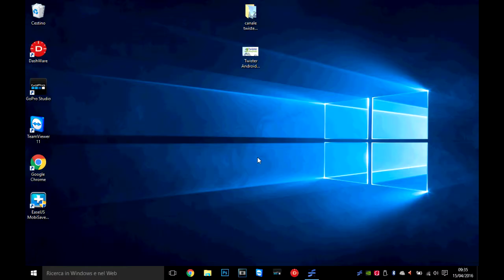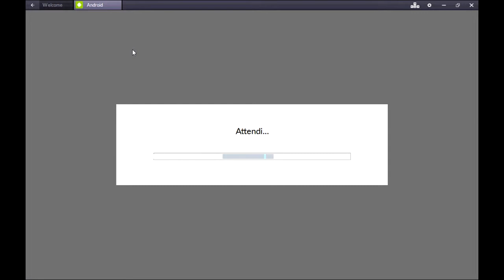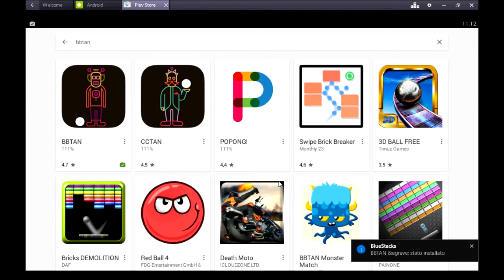BlueStacks Tutorial | Come avere le app android su pc con BlueStacks!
Oggi vi riproponiamo la guida per installare le applicazioni android sul vostro PC!

Conto corrente gratis HYPE 💳 30 giorni Amazon Prime ➡️
30 giorni Amazon Music ➡️
90 giorni Amazon Prime Student ➡️

                                          🔻 Per i tuoi acquisti 🔻
Acquista su Amazon 🛒